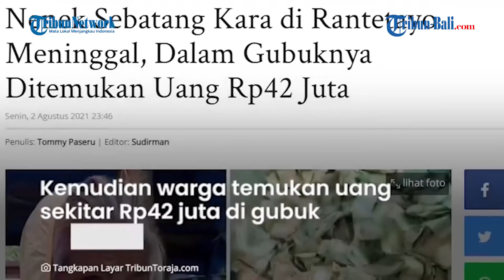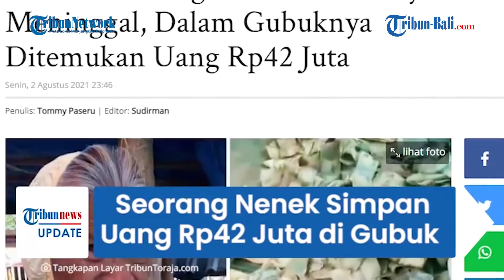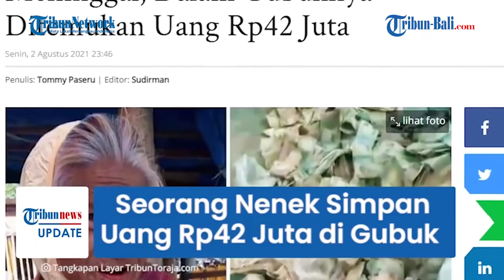Cerita Nenek Maria Tinggal Sebatang Kara Meninggal, Ditemukan Uang Rp42 Juta Di Dalam Gubuknya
Seorang nenek bernama Maria yang tinggal sebatang kara di sebuah gubuk di Pasar Rantetayo, Tana Toraja meninggal dunia, pada Senin (2/8/2021).

Sementara itu, di dalam gubuk sederhana milik Maria ditemukan sejumlah uang puluhan juta rupiah.

Awalnya, Nenek Maria ditemukan warga di dalam gubuknya dalam kondisi yang lemah.

Nenek Maria tinggal seorang diri alias sebatang kara di kawasan Pasar Rantetayo, Tana Toraja.

Melihat kondisi Maria, warga kemudian berinisiatif membawanya ke rumah sakit untuk mendapat pertolongan medis.

Namun saat dalam perjalanan, Nenek Maria meninggal dunia.

Kemudian warga menemukan uang yang jumlahnya mencapai puluhan juta rupiah di gubuk Nenek Maria.

Uang tersebut terdiri dari pecahan Rp2 ribu, Rp5 ribu dan Rp10 ribu.

Dikutip dari Tribun-Timur.com, Camat Rantetayo, Bruno Sallata mengatakan, jumlah uang yang ditemukan di gubuk Maria sebanyak Rp 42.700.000.

Uang itu ditabung Maria semasa tinggal di gubuk sederhananya.

[YAS]